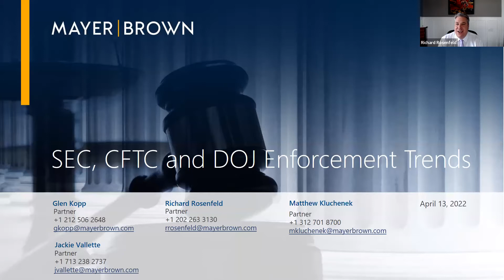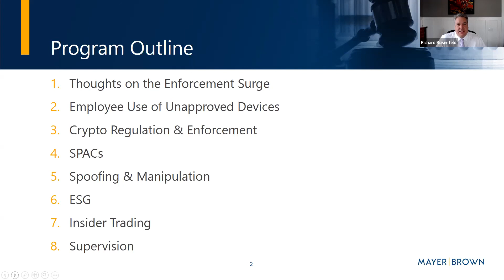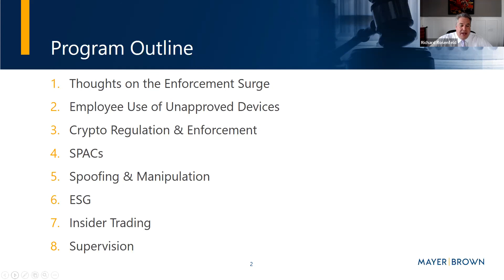SEC, CFTC, and DOJ Enforcement Trends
While the CFTC has been firing on all enforcement cylinders for several years, the SEC and DOJ, under new leadership, are gearing up to grab headlines through aggressive white collar enforcement initiatives and prosecutions.

In roundtable fashion, this webinar will address what the three authorities are especially interested in right now related to enforcement, areas such as:

- Spoofing and manipulation
- Employee use of unapproved communication devices
- Supervision and the role of automated surveillance
SPACs
- Insider trading in the commodities markets (versus in the securities markets)
- Cryptocurrencies
- Cooperation in an enforcement proceeding, including the critical role of remediation

Join us to learn what SEC, CFTC and DOJ enforcement is focused on and how to stay out of their crosshairs via compliance programs and other prophylactic measures.